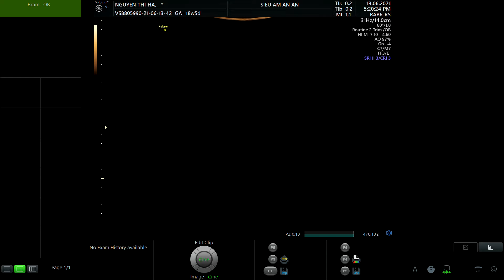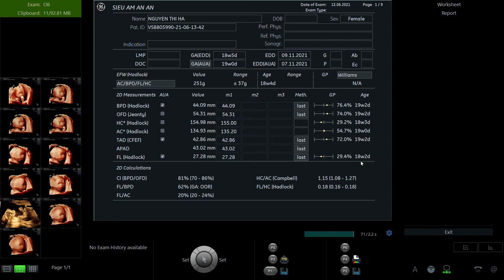NGUYỄN THỊ HÀ 1995